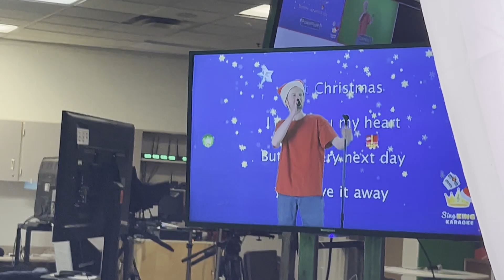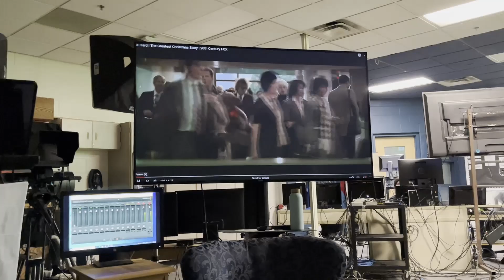A RAR Christmas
A Red Arrow Report Christmas Special, good  job to everyone involved and MERRY CHRISTMAS🎄🎅🏿👍